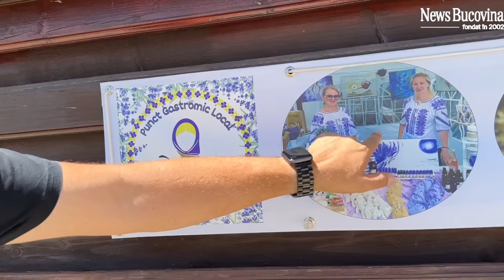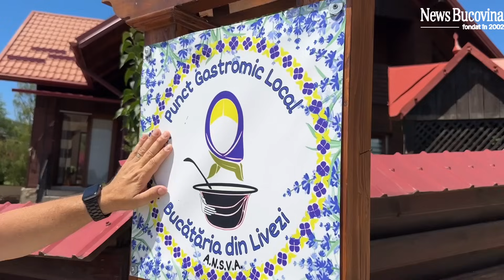Mănânci regește pe bani puțini - Aici e de venit cu toată familia! La Căsuța din Livezi din Cacica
Mănânci regește pe bani puțini - Aici e de venit cu toată familia!
La Căsuța din Livezi din Cacica poți spune că mâncarea are GUST!